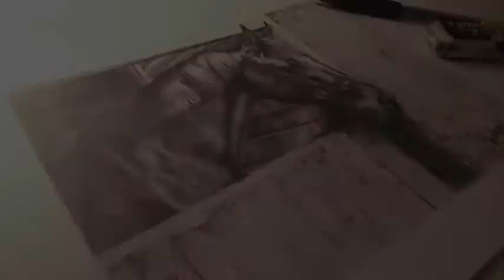Celtic (Horse) - Speed Drawing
Portrait of the black mare, Celtic. Graphite on paper.